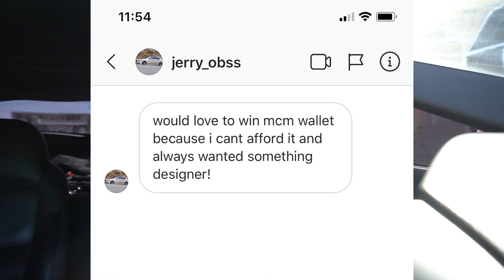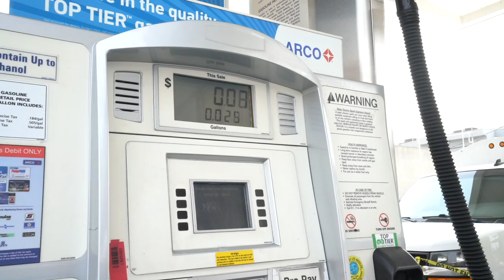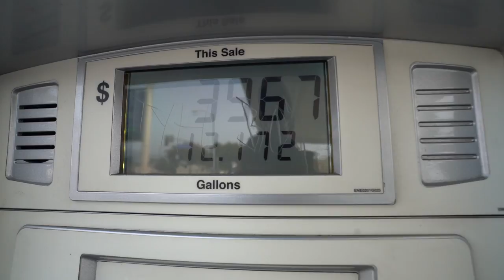I STOLE MY BOSS'S ROLLS ROYCE! (COOLKICKS LA OWNER)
I stole my boss's  (@champagnepaki) expensive rolls but returned it with a full tank and wash

IT COST NOTHING FOR SUPPORT!!!